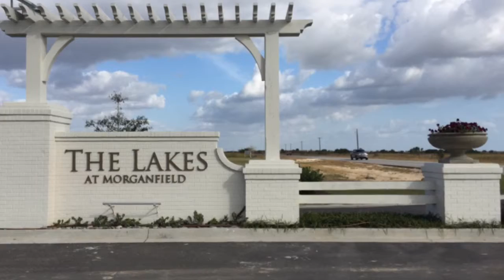Lakes Of Morganfield